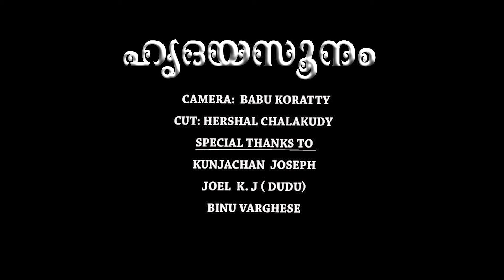HRUDHAYA SOONAM | ഏറ്റവും പുതിയ ദിവ്യകാരുണ്യസ്വീകരണ ഗാനം!! | Hrudayasoonam | Somy Puthanapra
എല്ലാരേയും ദൈവം അനുഗ്രഹിക്കട്ടെ. ആമ്മേൻ. 🥰🤩🙏, ഷെയർ ചെയ്യാൻ കഴിയുന്നവർ ഷെയർ ചെയ്യണമേ... എല്ലാവരെയും ദൈവം അനുഗ്രഹിക്കുമാറാകട്ടെ. !!! PLEASE SHARE MAXIMUM!!

LYRICS & MUSIC: SOMY ZACHARIA (SOMY PUTHANAPRA)
VOCAL: Fr. BIBIN GEORGE
ORCHESTRATION: PRINCE JOSEPH
PRODUCED BY: ALICE SOMY

Lyrics👇🏻👇🏻
മന്ന പോൽ .. മഞ്ഞുകണം പോൽ..
എന്റെയുള്ളിൽ വന്നലിഞ്ഞ ഭോജ്യമേ
യേശുവേ .. എൻ ദൈവമേ
എന്റെ നെഞ്ചിൻ നോവറിഞ്ഞ സ്നേഹമേ

(സത്യദൈവ സൂനുവേ..
നിത്യജീവനാഥനേ..
നിത്യം സ്തുതി സ്തോത്രമങ്ങേയ്ക്കാരാധന)

നിൻ പാദപൂജയ്‌ക്കെൻ ഹൃദയസൂനം നുള്ളി
നിൻ സ്നേഹഭിക്ഷയ്‌ക്കു കൈക്കുമ്പിൾ നീട്ടി
ആ .. ആ ..
എൻ മനോവീണയിൽ ഗാനമൊരുക്കി
വൻ പാപി ഞാൻ നിന്നെ പ്രണമിക്കുന്നു

അൻപേ നിൻ കാരുണ്യവചസ്സു തേൻതുള്ളി
എൻ പേർക്കു നീ ചെയ്ത ത്യാഗമനന്യം
ആ.. ആ ..
കൺകണ്ട ദൈവമേ, മാനവരക്ഷകാ,
നാൾതോറും ഞാൻ നിന്നെ ആരാധിച്ചീടും

MANNA POL.. MANJU KANAM POL..
ENTEYULLIL VANNALINJA BHOJYAME
YESHUVE.. EN DAIVAME
ENTE NENJIN NOVARINJA SNEHAME

(SATHYADAIVA SOONUVE
NITHYAJEEVA NADHANE
NITHYAM STHUTHI STHOTHRAMANGEYKKAARAADHANA)

NIN PAADAPOOJAYKKEN
HRUDAYASOONAM NULLI
NIN SNEHABHIKSHAYKKU
KAIKKUMBIL NEETTI
EN MANO VEENAYIL GAANAMORUKKI
VANPAAPI NJAAN NINNE PRANAMIKKUNNU

ANPE NIN KAARUNYA
VACHASSU THENTHULLI
EN PERKKU NEE CHEYTHA THYAAGAMANANYAM
KANKANDA DAIVAME MAANAVA RAKSHAKA
NAAL THORUM NJAAN NINNE AARAADHICHEEDUM